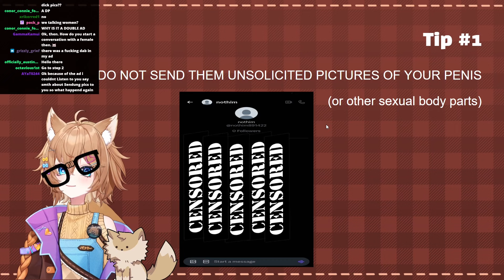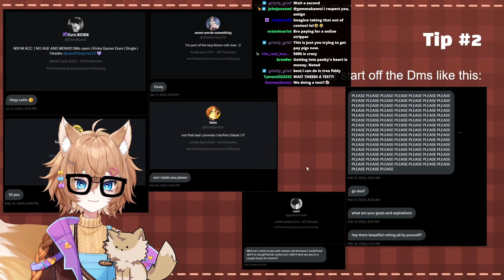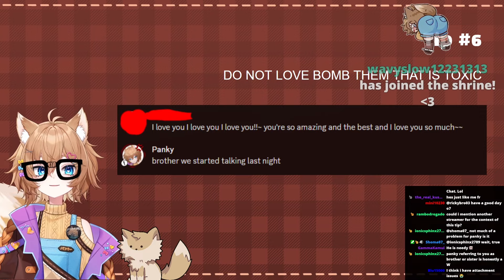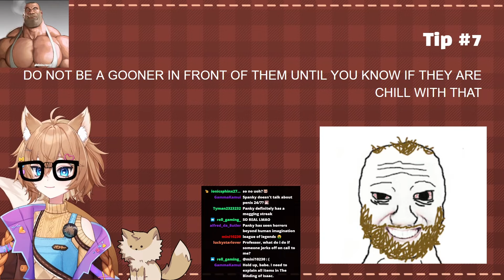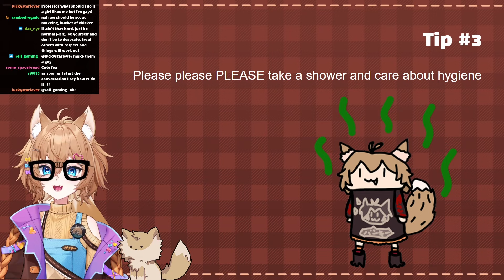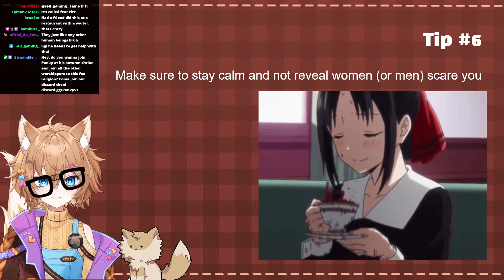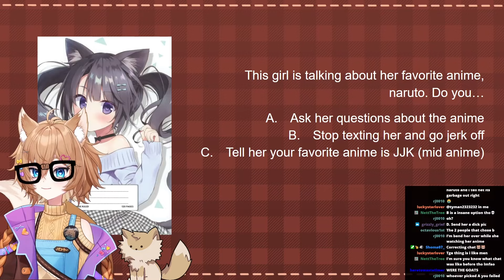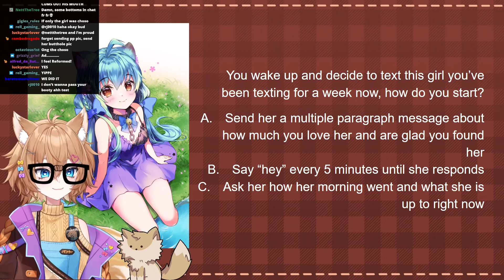Vtuber teaches their Twitch chat how to RIZZ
Panky runs his how to rizz course, mandatory for chatters.